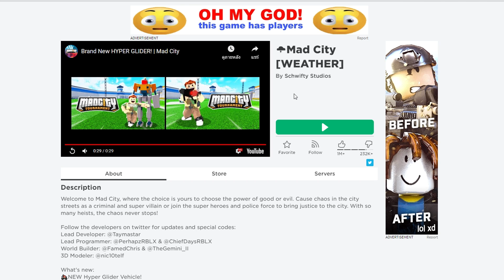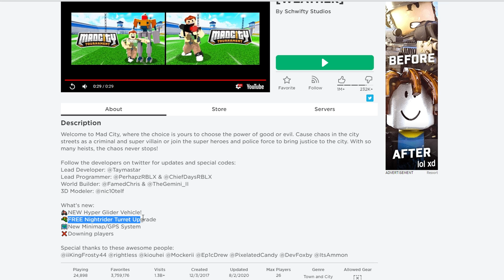มอเตอร์ไซค์บินได้ราคา 10,000 โรบัคสุดโกง(ซื้อแล้วไม่มีใครอยากเล่นด้วย?) | Roblox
PC
●CPU : Intel® Core™ i7-8700K
●GPU : GTX1080Ti GIGABYTE Gaming 11GB
●Mainboard : GIGABYTE Z370XP SLI
●Ram : Corsair Vengeance RGB PRO White 32GB
●PSU : Corsair HX1000

เป็นพาร์ทเนอร์กับ Online Station คลิกที่นี่